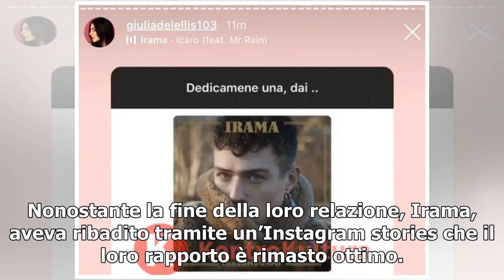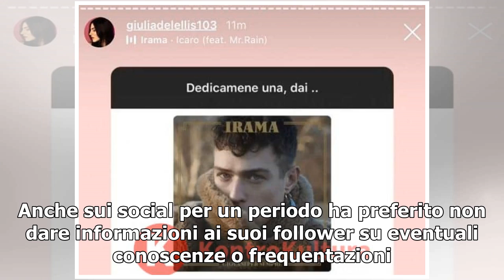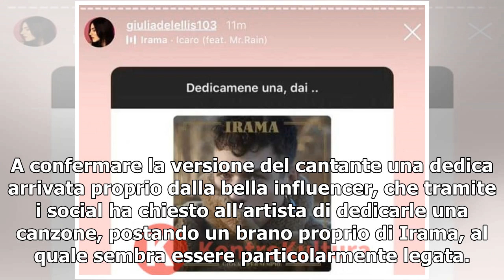Giulia De Lellis e l’inattesa dedica per Irama. Ecco il dolce messaggio